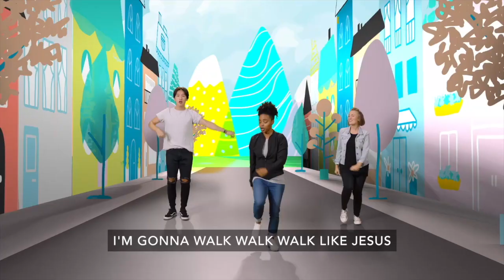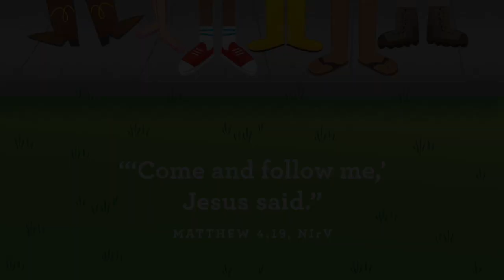Follow the Leader - Kids Club with Penny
Today's Kids Club is all about following the leader...Jesus!